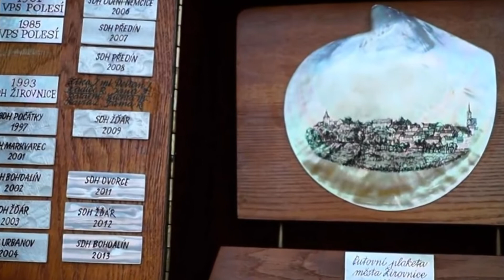SDH Žirovnice/ Video-pozvánka/ Noční soutěž v PÚ